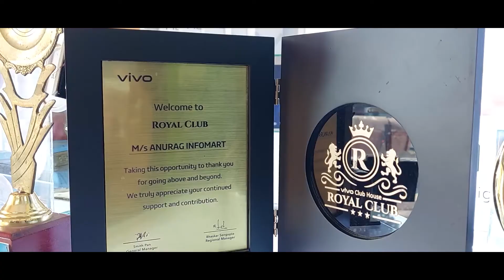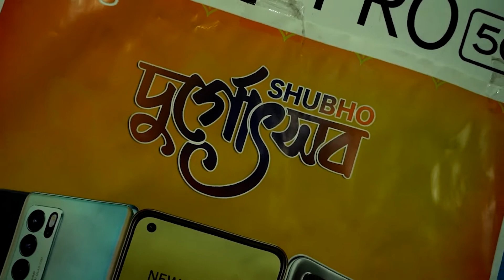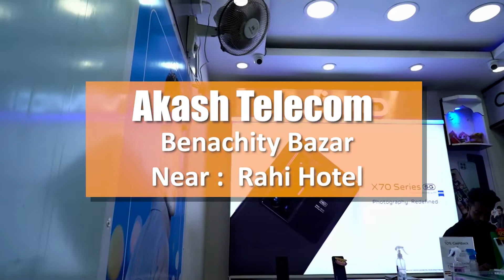Asansol Election Result :৬ হাজারেরও বেশি ভোটে জয়ী অভিজিৎ ঘটক